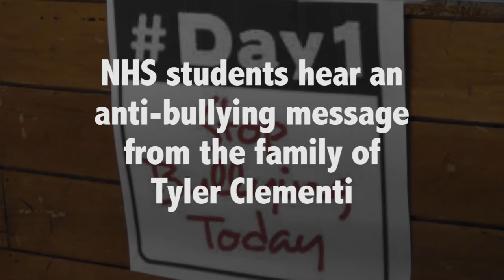Tyler Clementi Foundation Day1 presentation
Jane Clementi, the mother of Tyler Clementi, a Rutgers University student who committed suicide after his roommate spied on him using a webcam to record a sexual encounter, speaks to students at Neshaminy HS about the Day1 campaign and their anti-bullying efforts. Tyler's brother James Clementi also spoke to the students.